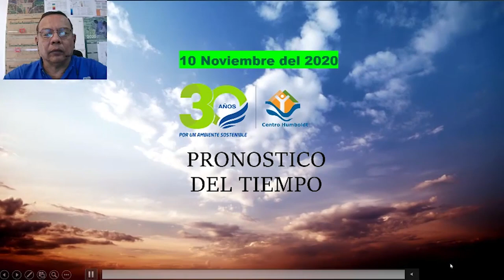Formación de Depresión tropical con trayectoria al caribe central podría tomar el nombre de Iota